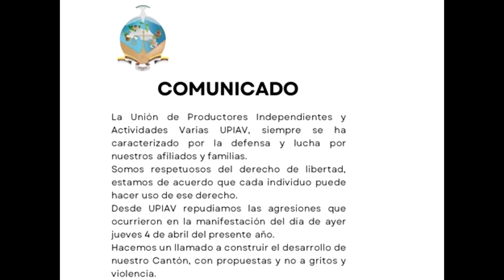UPIAV dice no a la violencia tras hechos presentados en manifestación por el POT